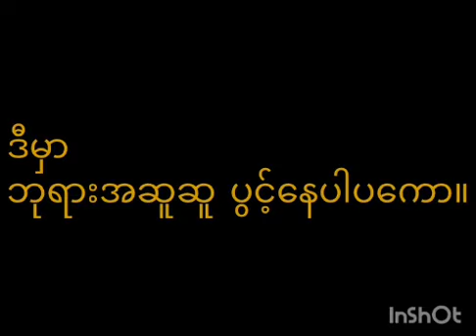ရဟန္တာတွေ နေတဲ့တိုင်းပြည် - ဇော်သစ်ကြည်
ဆရာဇော်သစ်ကြည်၏ အသံဖိုင် ကဗျာတင်ဆက်မှု့